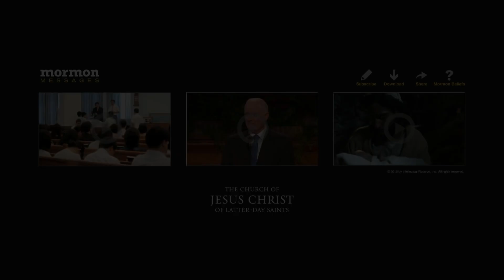OJOS PARA VER - MENSAJES SUD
Él élder Kim B. Clark
De los Setenta.
Ojos para ver y oídos para oír
Si buscamos a Cristo y abrimos nuestros ojos y oídos, el Espíritu Santo nos bendecirá para ver al Señor Jesucristo obrar en nuestra vida.